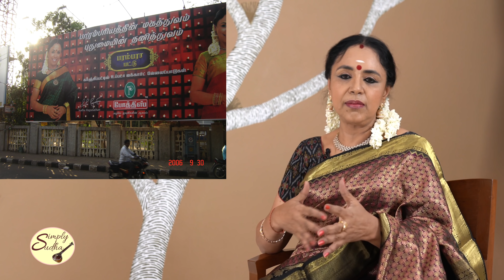How Pothy's Ad Happened? - Musical Detours EP2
The next in the series of Musical Detours, I am happy to share with you what gave me additional happiness as I prepared for my concerts. Taking a leaf from my Guru MLV Amma's book, I realised the importance of dressing and accessories which gave a new embellishment to stage presence. And in this I discovered so many angles, got opportunities to try different things, all in the garb of a musician, because that is foremost. I hope you enjoy what I have put together just for you all. Ciao until next.